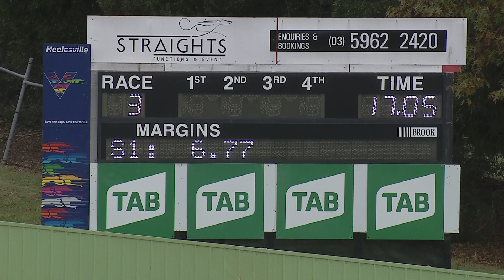HVL TUE 13 APR 21 R3